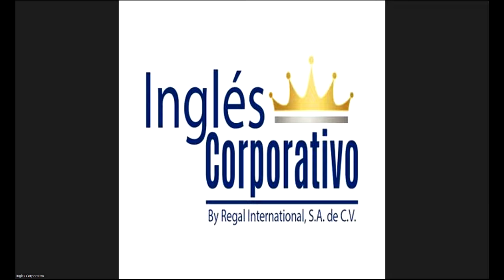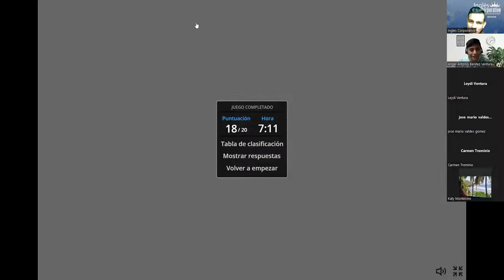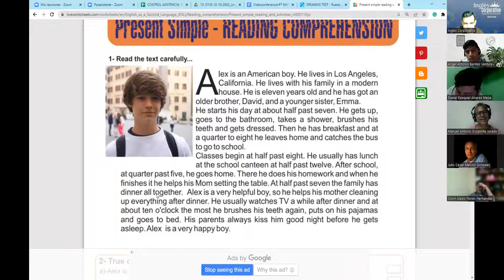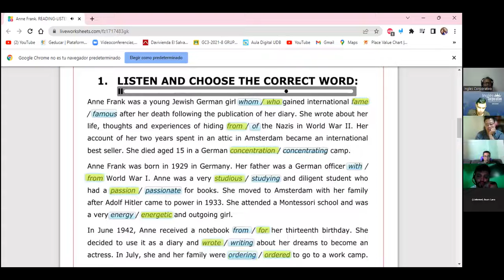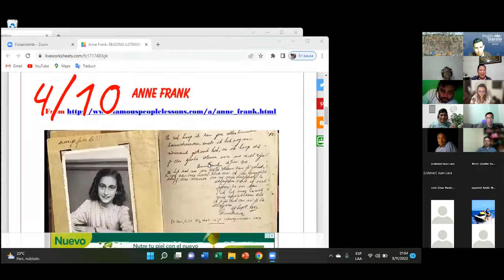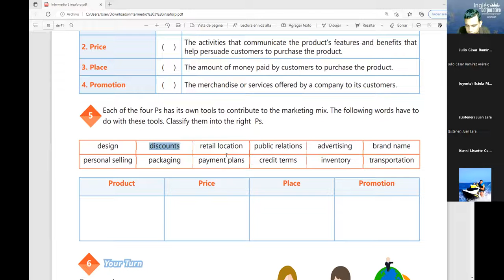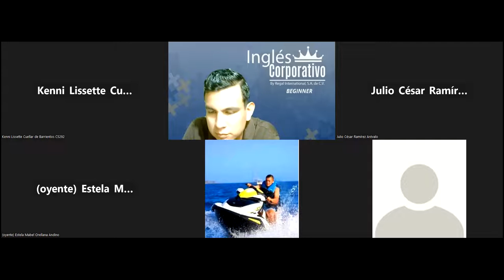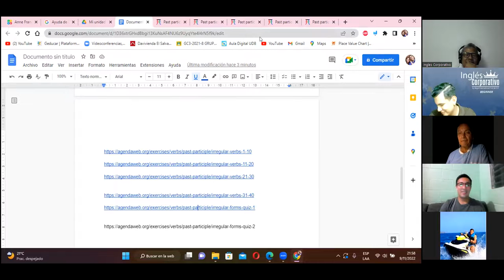Inglés Corporativo-09-11-2022-Marketing vocabulary practice.